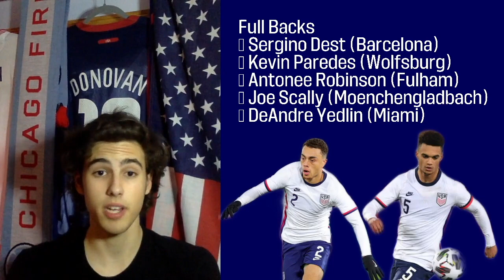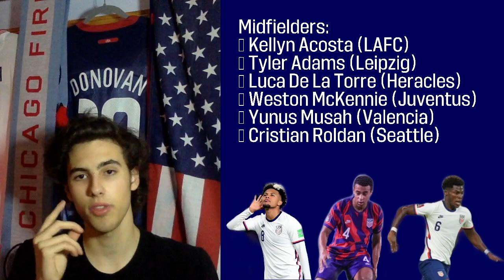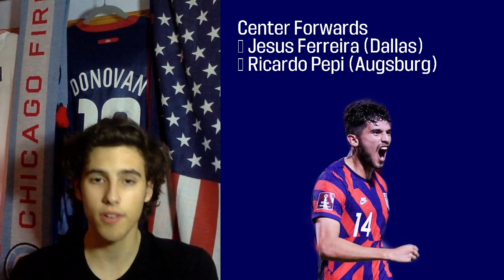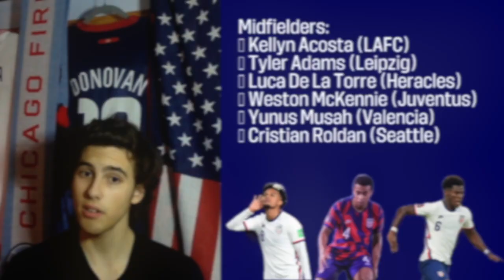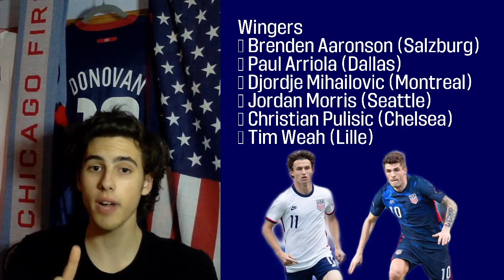BOLD Predictions for the USMNT's 2022 World Cup and June camp rosters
Here are my very bold roster predictions for the USMNT's 2022 FIFA World Cup squad and June 2022 international window.